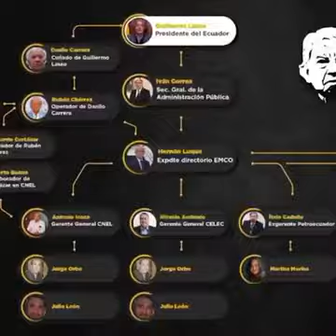La 10/20 la peor fiscal de la historia